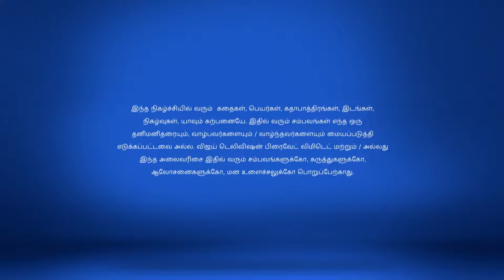Chandhra Nandhini Full Episode 256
Bindusara's Rebelious Decision A stranger plots to destroy Chandhra-Nandhini's bond by claiming that Nandhini is his wife. Bindusara informs everyone that he is breaking all ties with Dharma.